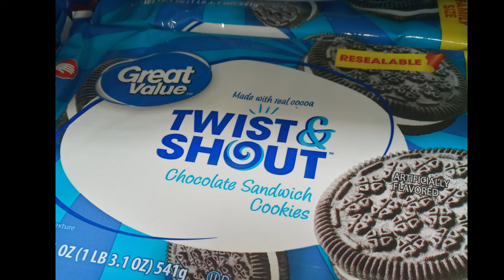"oreo"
my 4gb of ram can only handle 20 seconds of video editing